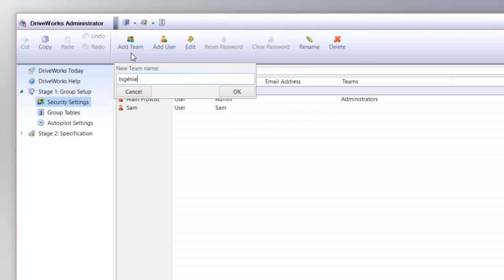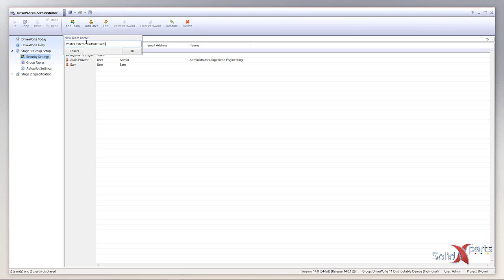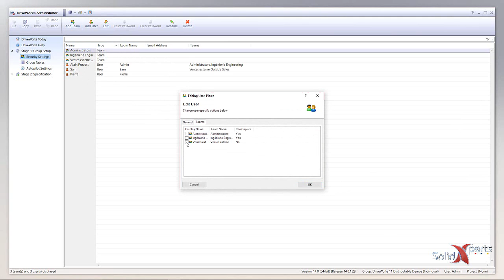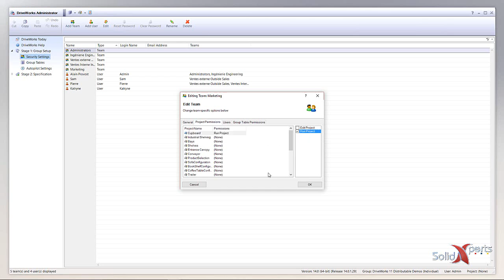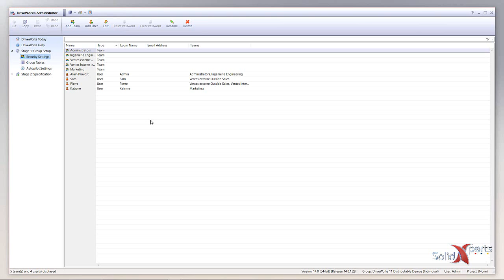DriveWorks - Les droits hiérarchiques - Juin 2016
DriveWorks permet de créer des produits sur mesures, mais il faut donner les bonnes permissions aux bonnes personnes. C’est pourquoi il est possible de donner des droits à certain groupe d’utilisateur. Ainsi tout le monde aura son rôle à jouer.